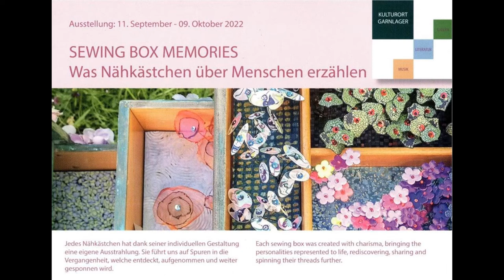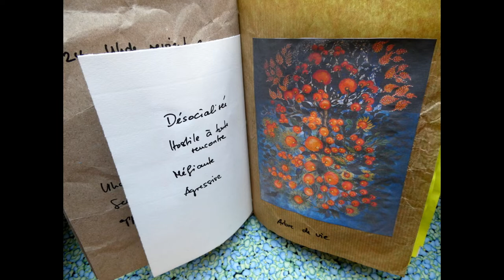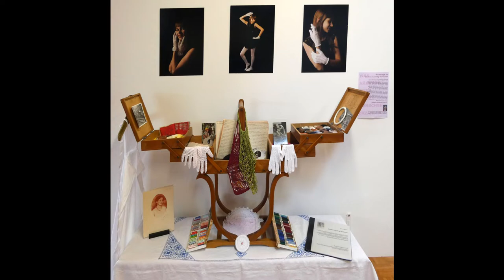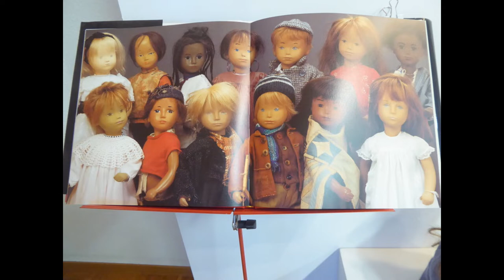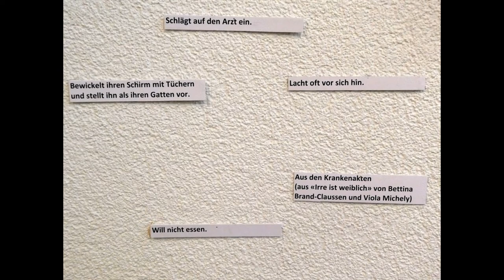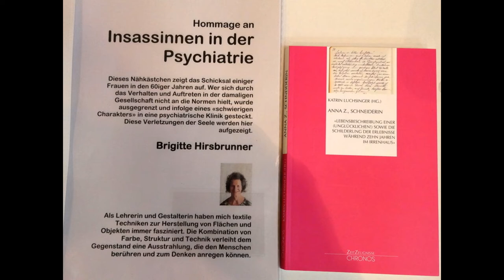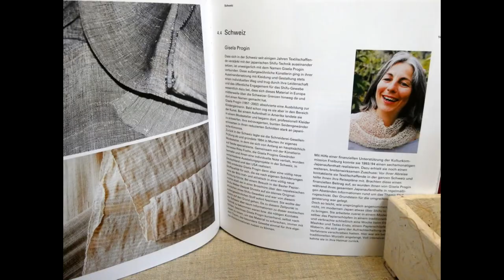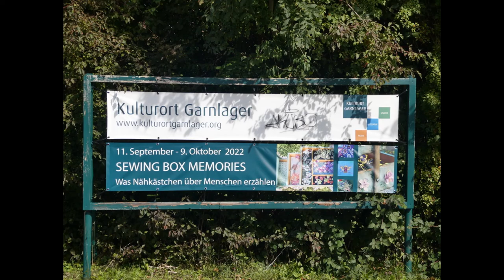Sewing Box Memories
Bilder der Ausstellung "Sewing Box Memories, Was Nähkästchen über Menschen erzählen" vom 11.9. bis 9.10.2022 im Kulturort Garnlager in Kirchberg-Alchenflüh CH